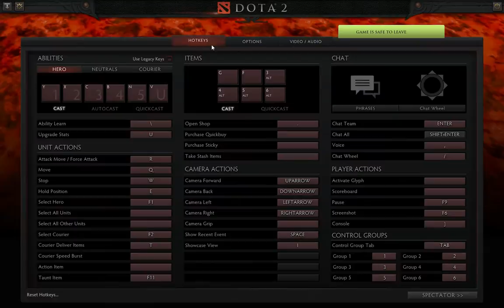Dota Warlock Brawl Shuffle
Warlock Brawl custom game for Dota 2

Apparently I suck :D